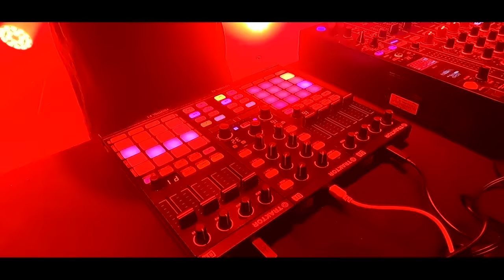KOMACASPER - VIDEOSET 2021 POWERED BY M1 SOUND & MT MUSIC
FVX/SCHNITT:
Julian Lucke